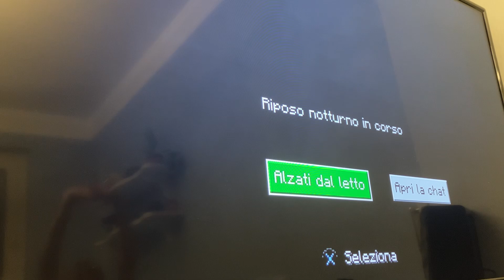4 punta￼tta Minecraft simi 200